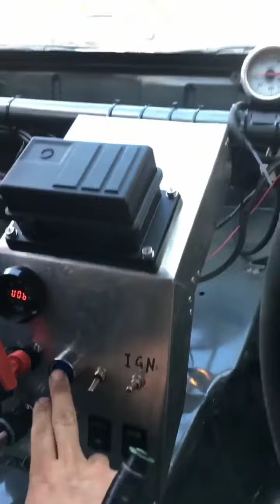Илья Фёдоров (Instagram stories от 19.06.19)